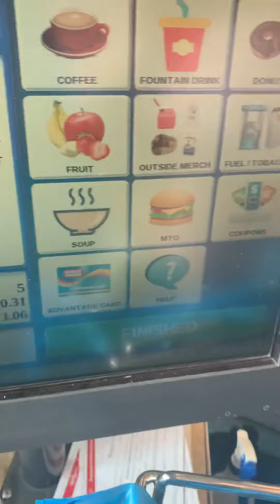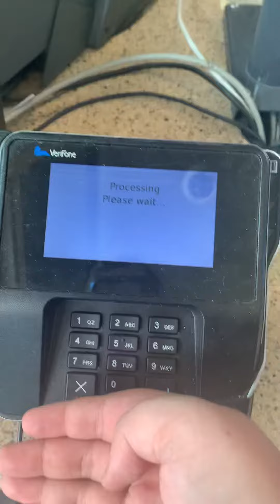My 2nd get go self checkout video